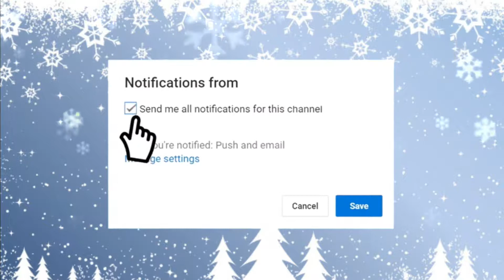VLOGMAS #8 Christmas lights in Palmerston North NZ [December 2017]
Hi all,

Sorry for this one being of late yet thought to put this into my playlist from when I was doing Vlogmas last year. I  hope that you will enjoy and that you all will have a merry Christmas.

EDITINGHACKSBYLALA
Channel Name: JanTube

AspieAnswers